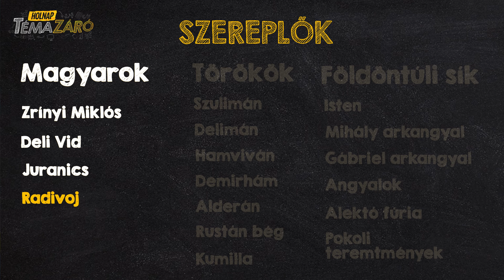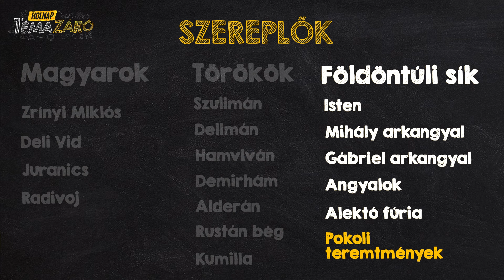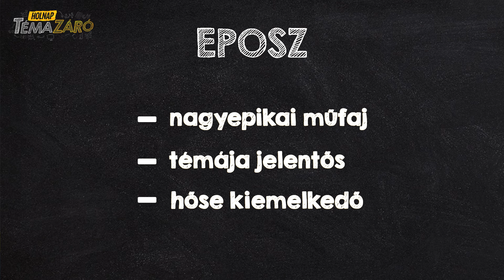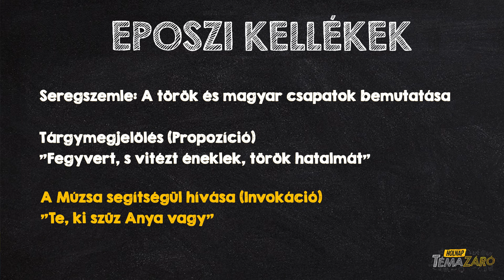Holnap Témazáró - Szigeti veszedelem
VAN DISCORD SZERVERÜNK IS!